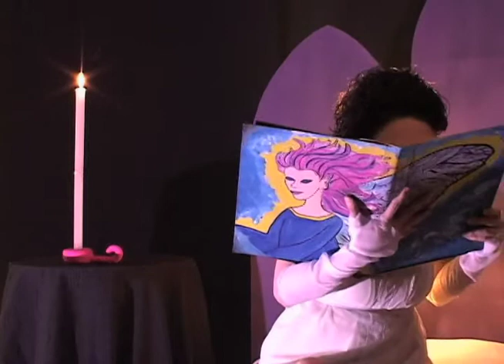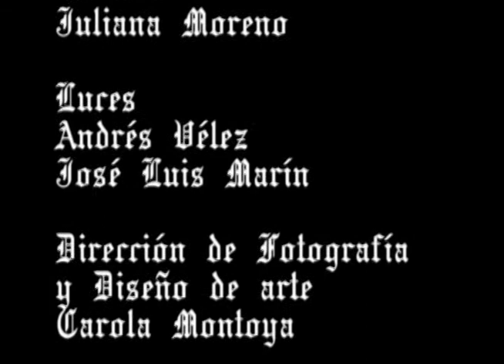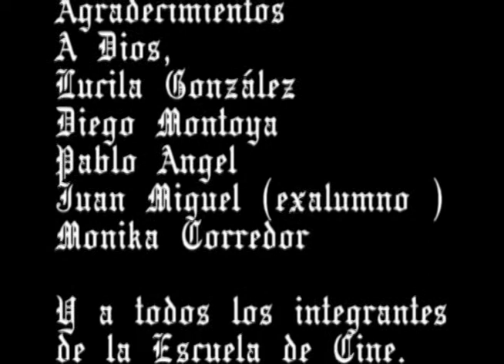El Cofre Cortometraje por Carola Montoya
Guión y Dirección: Carola Montoya, Dirección de Foto y Diseño de arte: Carola Montoya, Cámara: Juliana Moreno, Producción: Andrea Cadavid, Música y  Sonido: Pablo Angel y Carola Montoya, Dir. de Arte: Tatiana Hernandez, Script: Marlon Carranza é Ignacio Piedrahita, Luces: Andres Velez y Jose Luis Marin